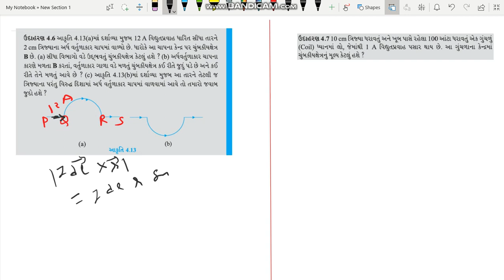ઉદાહરણ 4 6 & 4 7